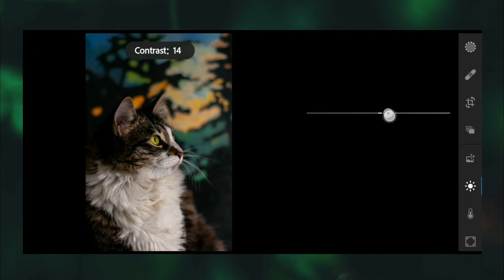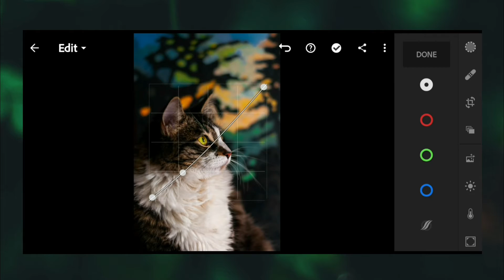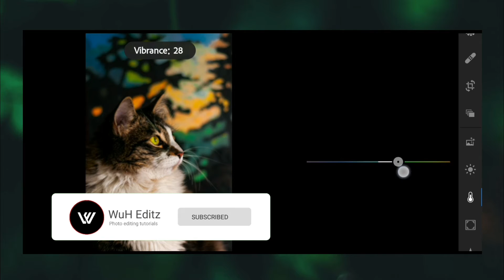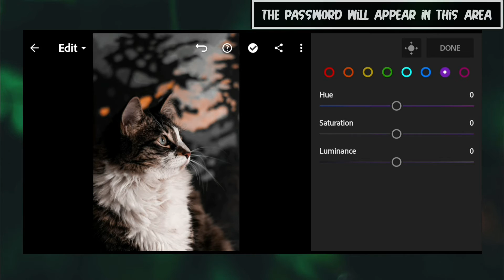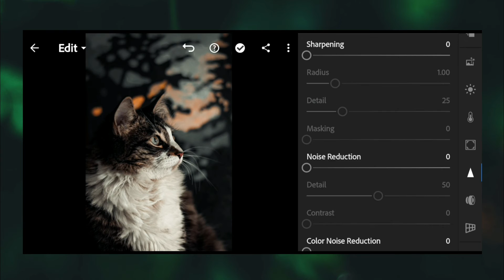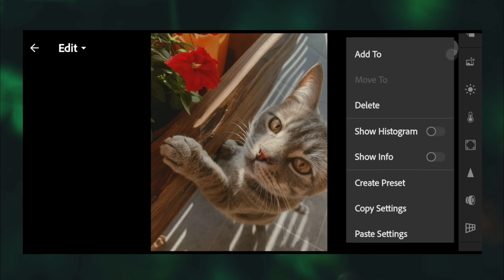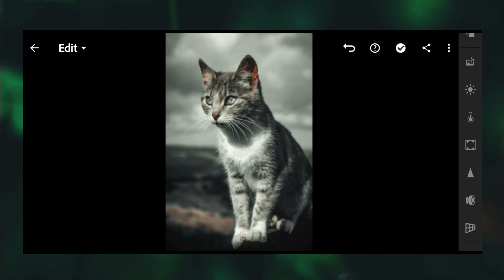How to edit Premium Cats Lightroom Preset | Lightroom Preset Tutorial 2021 | Free DNG Download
If you like this, give this video a Thumbs up👍🏻 and SUBSCRIGE To our channel for more Premium Presets & Lightroom Editing Tutorials.😍

🎧 𝘽𝘼𝘾𝙆𝙂𝙍𝙊𝙐𝙉𝘿 𝙈𝙐𝙎𝙄𝘾 🎧